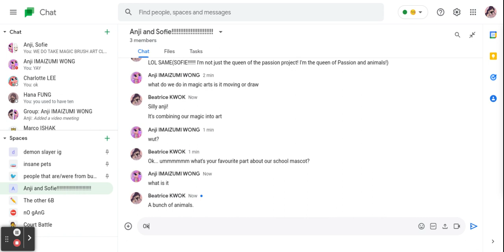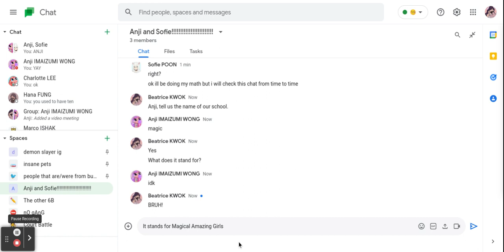M.A.G.I.C school: Anji doesn't remember about magic?